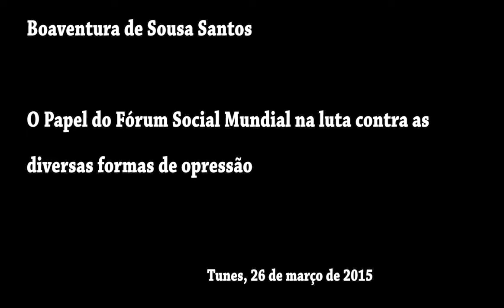Boaventura de Sousa Santos sobre o papel do Fórum Social Mundial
O papel do Fórum Social Mundial contra as diversas formas de opressão

Tunes, 26 de março de 2015